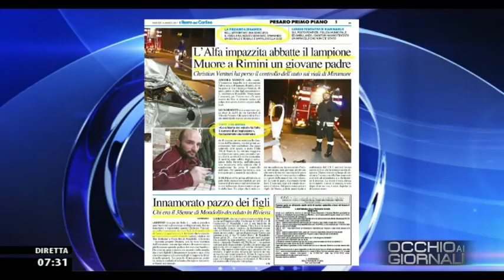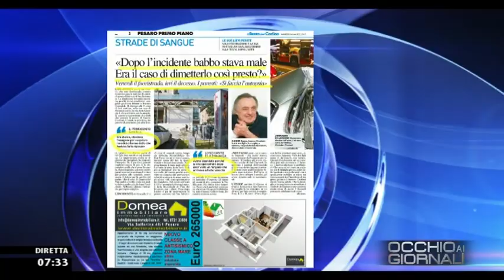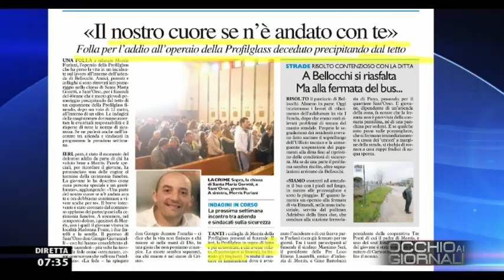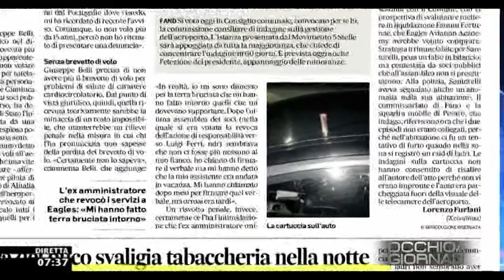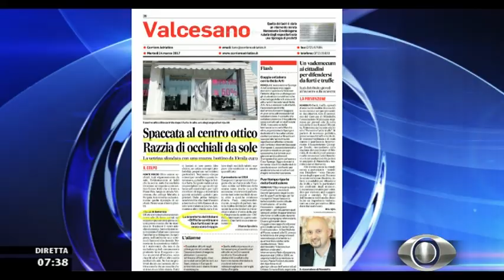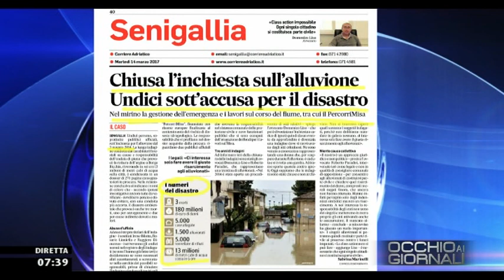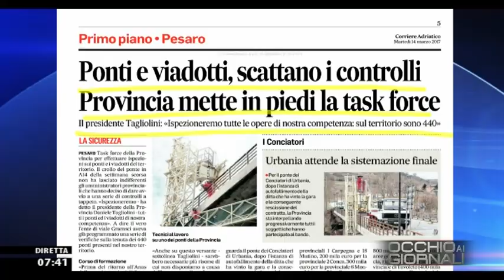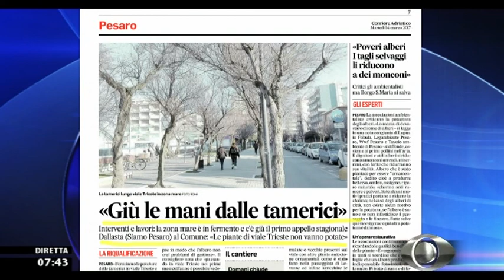Occhio ai GIORNALI 14/03/2017